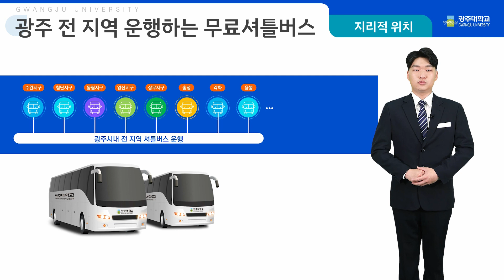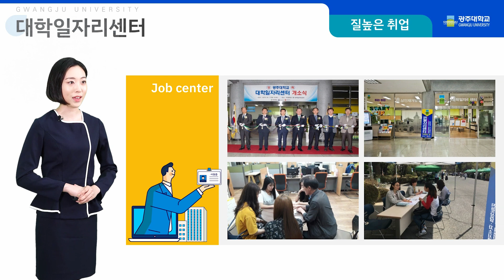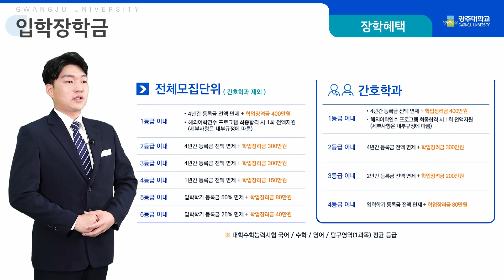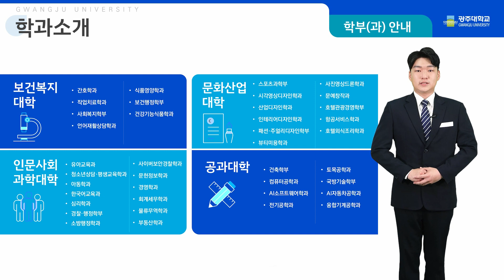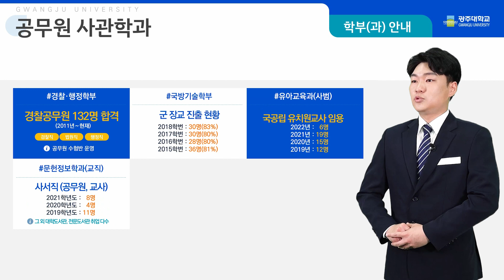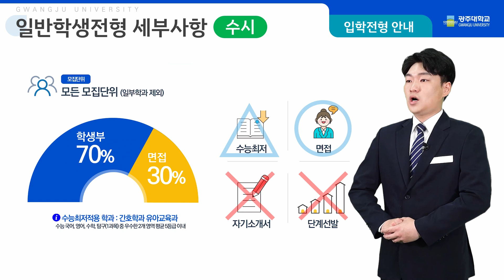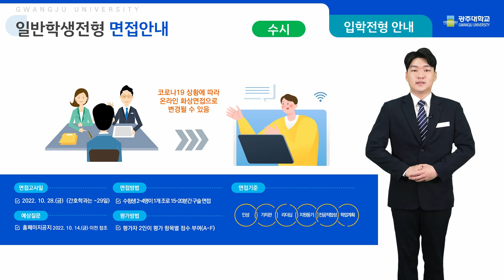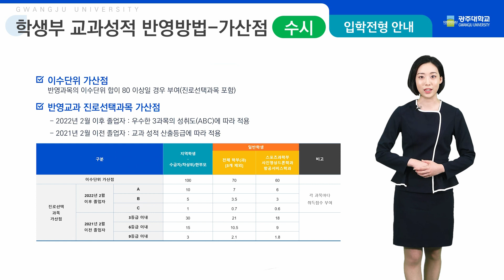2023학년도 광주대학교 온라인 입시설명회(학생 Ver.)